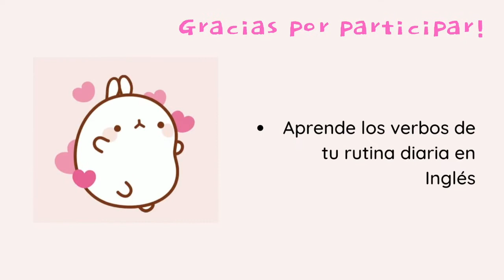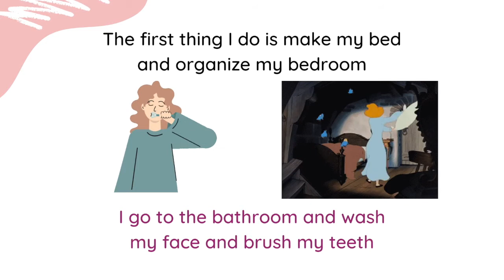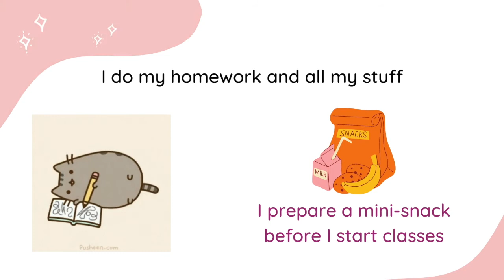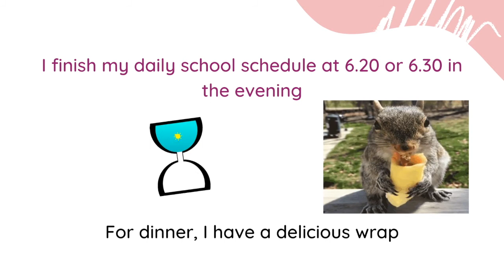Lo más interesante - WOW - Your Daily Routine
Hola amigos!!! 🤩 Estamos muy felices de que cada día se animen más a participar en esta genial sección del canal: Lo más interesante
Esperamos que les guste el video y que aprendan mucho...
Si quieres participar
☞ Comenta
☞ Síguenos y escríbenos por TikTok

"Roa - Lights" está bajo una licencia Free To Use on YouTube